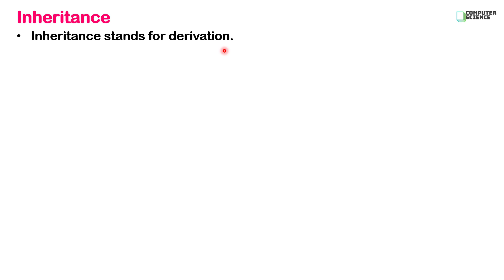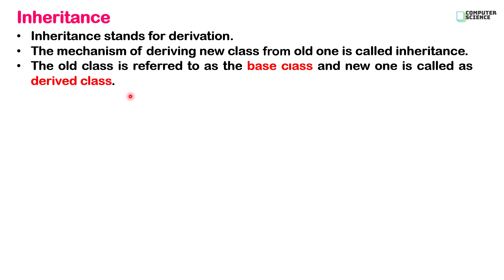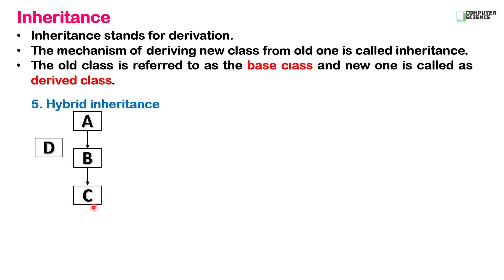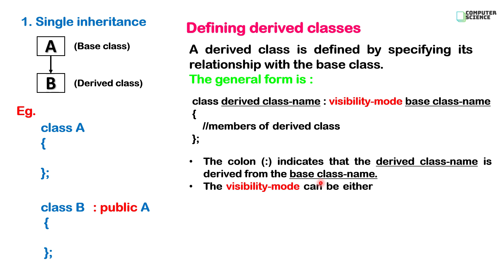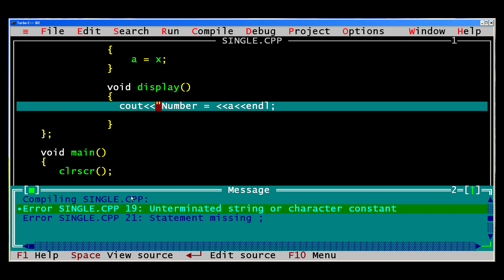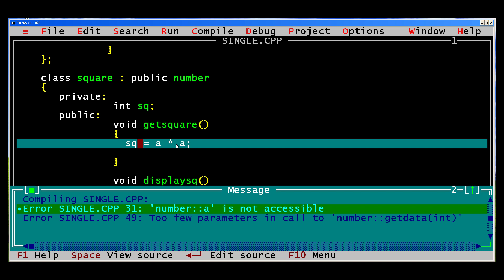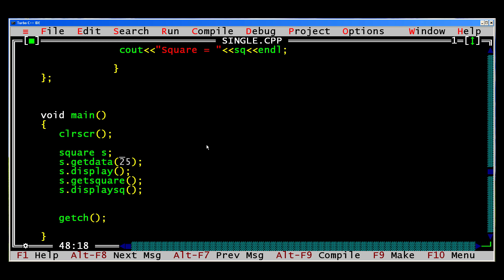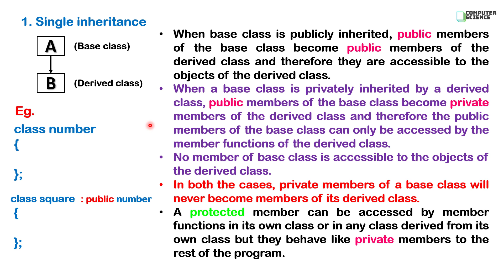12th Computer Science - I : Chapter 3 : C++ | OOP | Inheritance | Types | Single Inheritance (prgm)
Computer Science paper - I (Bifocal)

Chapter 3 : C++

Topics:
OOP:
Inheritance
1. Definition
2. Types of inheritance
3. Defining derived class
4. Single inheritance (program)

Inheritance (theory) | single inheritance (program)

App for Laptop / PC window 7 / 8 / 10

link 2 : zip file.. unzip and install